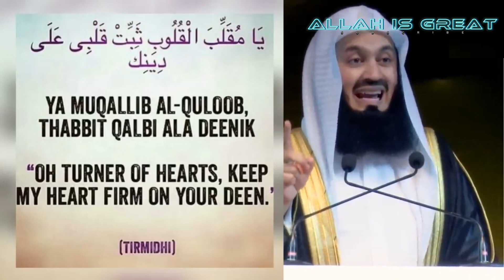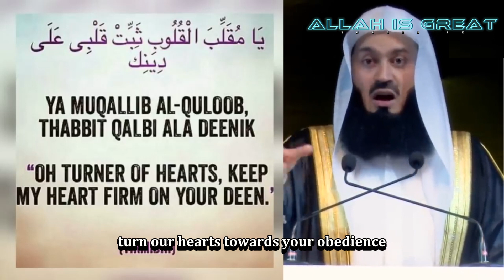Say this 3 times a day & whatever you ask for Allah will give you | Mufti Menk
In this Video, Islamic Scholar Mufti Menk explains about the ways to approach Allah for your need and How your daily practices can make Allah happy and get His blessings.

May Allah Almighty Bless Us All